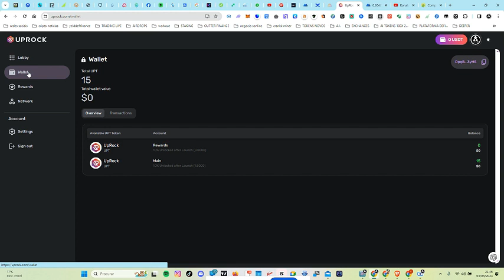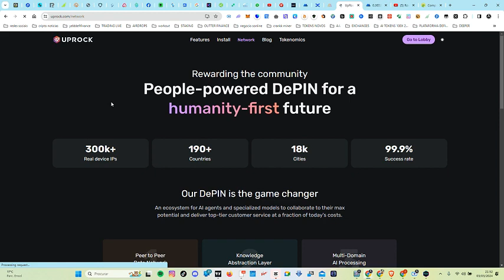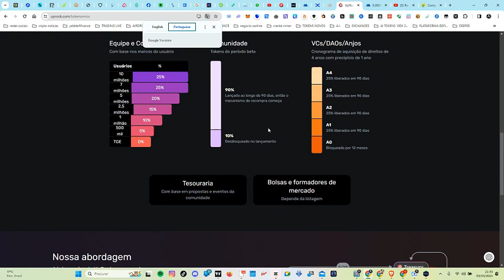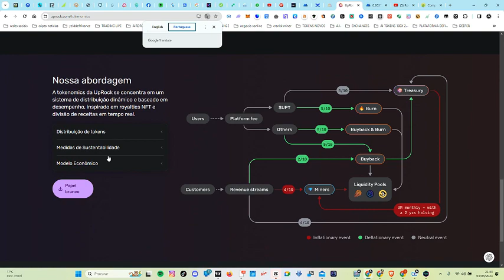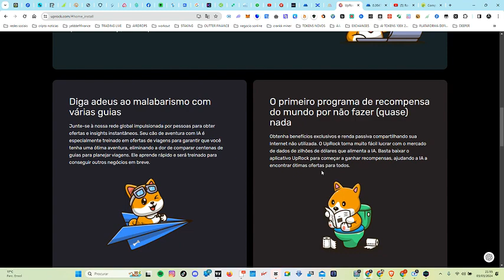UPROCK GANHA TOKENS DE GRAÇA COM TEU CELULAR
GANHE $ 15 TOKENS $UPT GRÁTIS + MINERAÇÃO I UPROCK NOVO APLICATIVO DE MINERAÇÃO
podes tambem ter um node de graça no computador

✅ I Paga me um cafÉ atravÉs da Moeda da  Tron:
TPrAs1w2jTS5i5WsqYWpHMwrNaDX2vQNqN
✅ I MEUS PROJECTOS:

1-⚠ Atenção: As análises deste canal são para fins de estudo e aprendizado. Não fazemos indicação de compra e venda ou recomendação de investimento. Só invista em ativos que você conheça profundamente e com valores que esteja disposto a perder.

2- LEMBRE-SE: Todo investimento tem um risco e nosso trabalho não é influenciar as pessoas para investimentos. A decisão depende de cada um! Assuma seus riscos!

3- Todos os nossos vídeos são opiniões estritamente pessoais. Por favor, certifique-se de fazer sua própria pesquisa. Nunca tome a opinião de uma pessoa para orientação financeira. Existem várias estratégias e nem todas se adaptam a todas as pessoas. Nossos vídeos NÃO SÃO conselhos financeiros!
Análise técnica: Tendências, padrões, indicadores
Análise fundamental: Notícias, eventos, economia
Negociação: Estratégias, táticas, psicologia
Educação: Tutoriais, cursos, artigos
Investimento: Long, short, swing trade, day trade
Ganhos: Lucros, rendimentos, ROI
Perdas: Prejuízos, drawdowns, stop loss
Risco: Gestão de risco, volatilidade, alavancagem